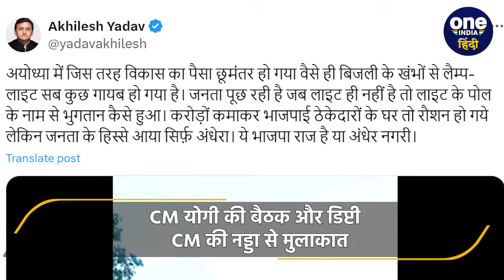Akhilesh Yadav का UP By Election में जीत का दावा, BJP पर कैसा वार? | Keshav Maurya | वनइंडिया हिंदी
Akhilesh Yadav: यूपी की राजनीति (UP Politics) में फिलहाल बड़ी हलचल है.  इधर उपचुनाव (UP Bypolls) को लेकर सीएम योगी (CM Yogi) ने बैठक की है.  उधर यूपी के डिप्टी सीएम केशव प्रसाद मौर्य (Keshav Prasad Maurya) जेपी नड्डा (JP Nadda) के मिलने दिल्ली पहुंचे हैं.  यानि कि यूपी बीजेपी (UP BJP) में भी काफी हलचल नजर आ रही है.  क्योंकि कहा जा रहा है कि डिप्टी सीएम केशव प्रसाद मौर्य और सीएम योगी में अंदरूनी टशन चल रही है.  इन्हीं सबके बीच समाजवादी पार्टी ( Samajwadi Party ) के मुखि्या अखिलेश यादव (Akhilesh Yadav) ने अयोध्या (Ayodhya) में संतों से मुलाकात की है.  जिसके बाद उन्होंने यूपी उपचुनाव और 2027 के विधानसभा चुनाव (UP Assembly Election 2027) को लेकर ताल ठोकते हुए कहा है कि वो इन दोनों चुनावों के जीतेंगे.